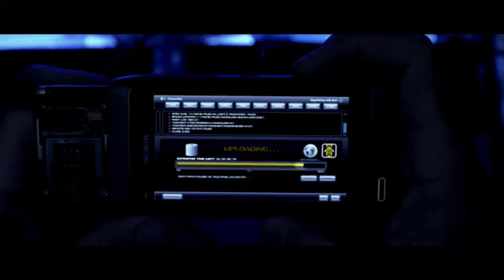R6 Clutch Comp. V1